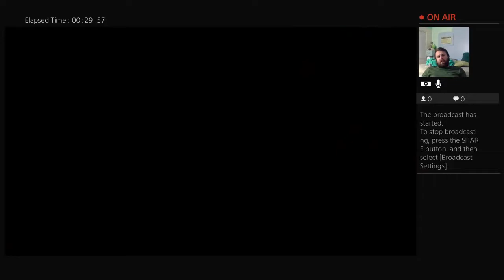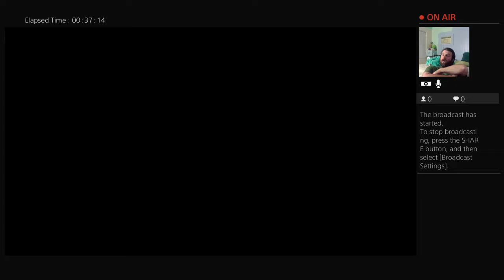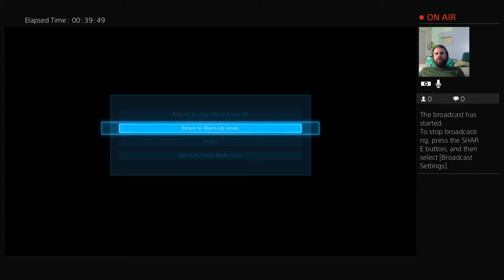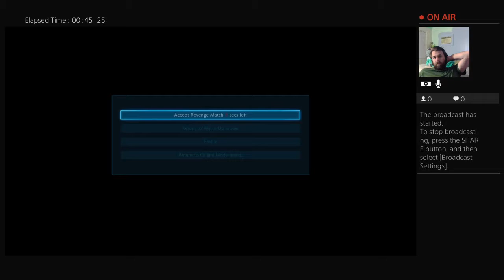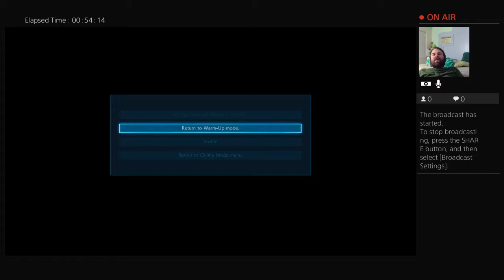Williams half hour